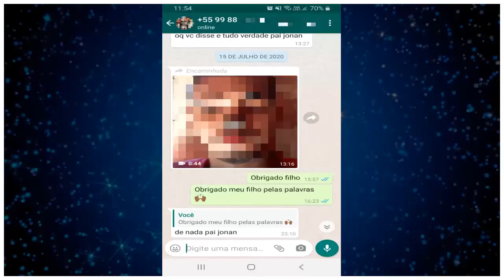Pai Jonan, com certeza te recomendo para todos, pois seu jogo e trabalho são maravilhosos!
GANHE UM JOGO DE CARTAS E UM TRABALHO ESPIRITUAL TOTALMENTE GRATUITO!